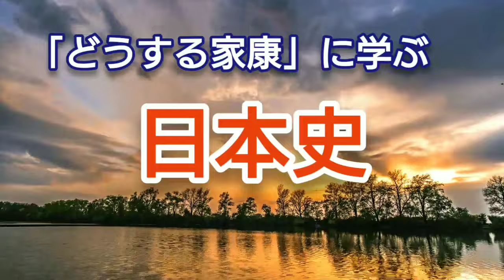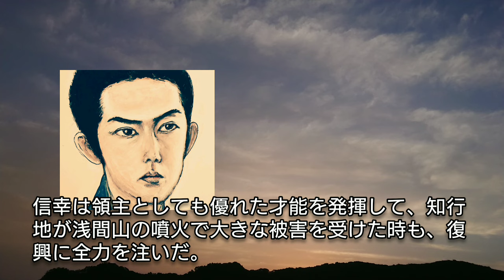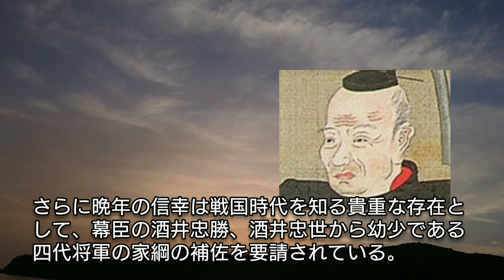「どうする家康」に学ぶ【日本史】真田信幸(信之)の生涯 父昌幸と弟信繁(幸村) と袂を分かち徳川家康に与した武将 真田家を存続させた将来を見据えた先見性 Sanada Nobuyuki Japan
真田信幸(信之)は父の昌幸や弟の信繁と袂を分かち徳川家康に与して真田家を存続させた。信幸は父昌幸の才能を受け継ぎ、先見性と決断力を備えた有能な武将であった。